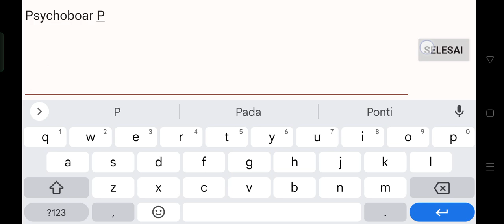Psychoboar Fusion Platinum Version